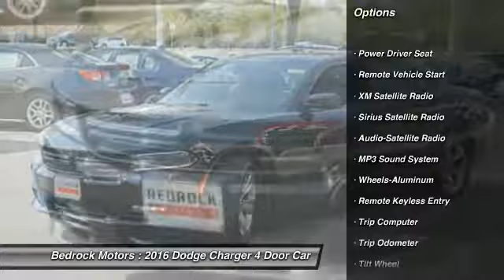2016 Dodge Charger SXT Rogers, Blaine, Minneapolis, St Paul, MN B7543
Bedrock Motors
13830 Northdale Blvd.

Remote Start, 18in Alloy Wheels, Heated Cloth Bucket Seats, Power Driver Seat, AM FM XM with Aux Input, Steering Wheel Radio Controls with Bluetooth.